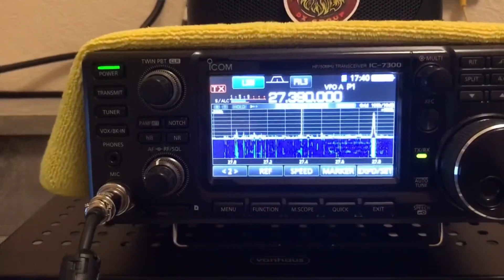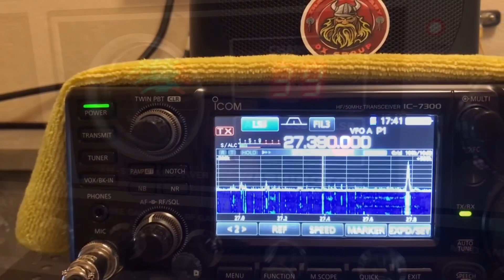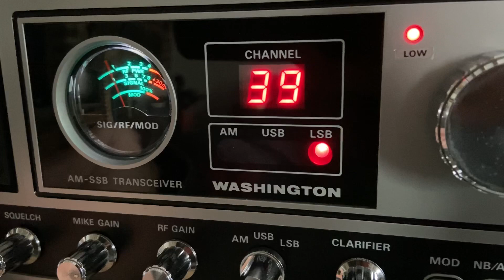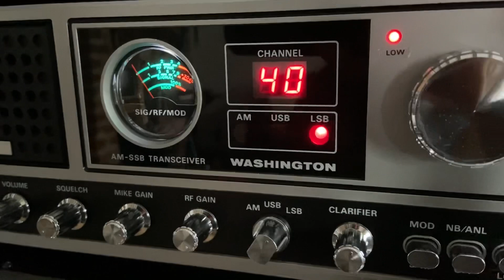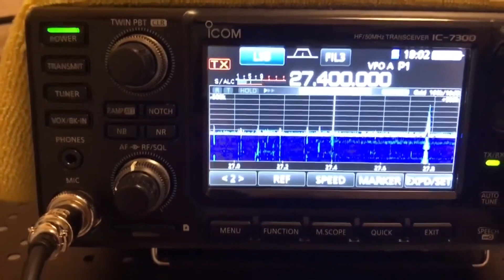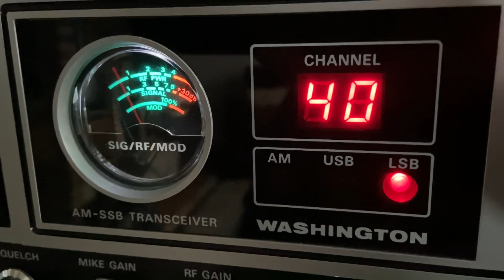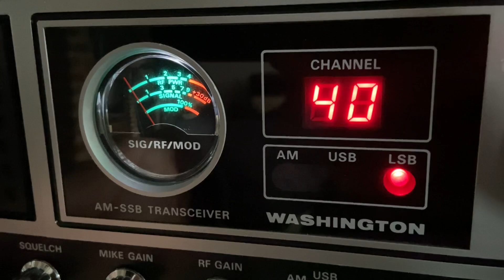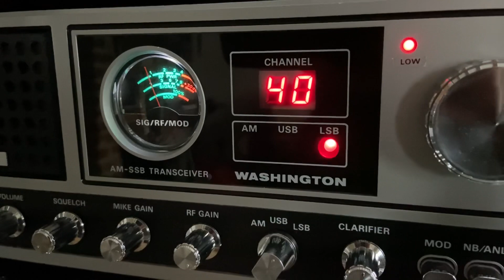🇨🇦 Clyde 97 Newfoundland Canada 🇨🇦 🇨🇦 Amanda 9 NB 933 New Brunswick 🇨🇦 CB Radio DX 🇬🇧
30/3/2022

🇨🇦 Clyde 97 Newfoundland Canada 🇨🇦

🇬🇧 Adam 26 TE 032 London 🇬🇧

🇨🇦 Amanda 9 NB 933 New Brunswick Canada 🇨🇦

President Washington, Astatic 10DA 🎙🦅 SIRIO 827 Vertical Aerial, BHI Speaker 🔈 150w 💥⚡️🇬🇧